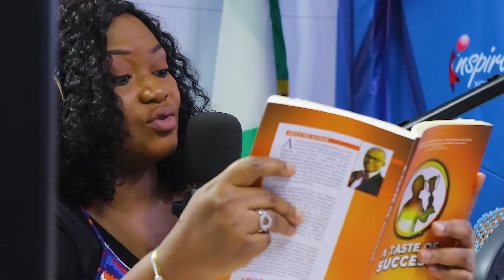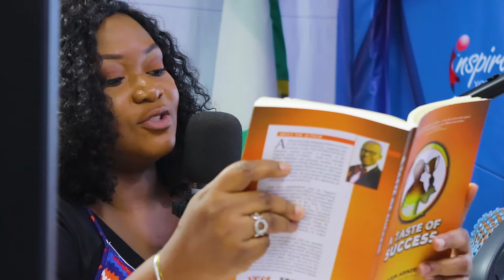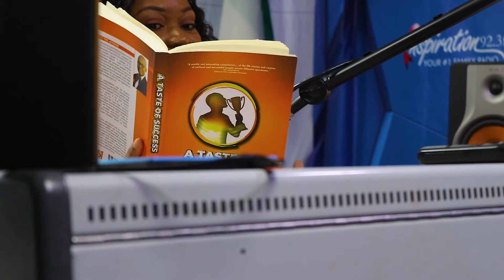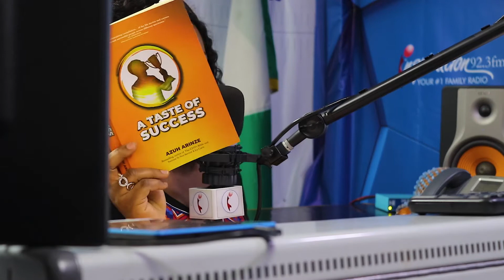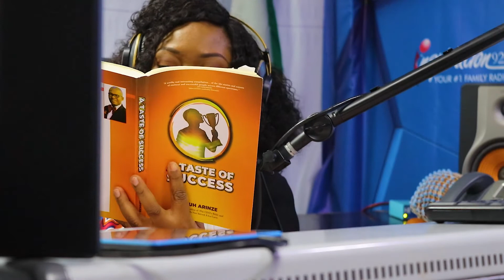Sneak peek into the mind of 'Azu Arinze' through the book - "𝐓𝐚𝐬𝐭𝐞 𝐨𝐟 𝐒𝐮𝐜𝐜𝐞𝐬𝐬" | On Air Book Club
We are Inspiration 92.3FM, a family radio station that caters to the needs of many of the key demographics represented within the family. Inspiration, as the name implies, is a divinely originated concept that incorporates ideas, music and information intended to uplift the spirit of the listener and encourage interaction.

Amazing Grace Plaza, Plot 2E-4E, Ligali Ayorinde St, Victoria Island, Lagos.